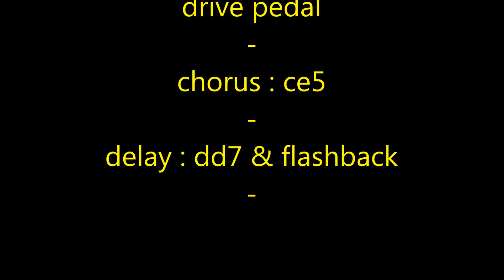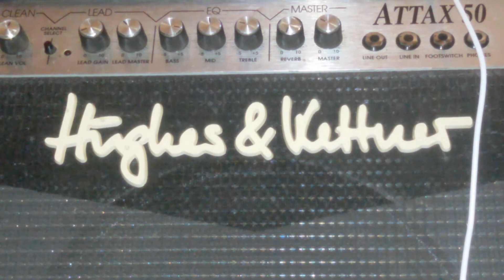my pedals with Attax 50